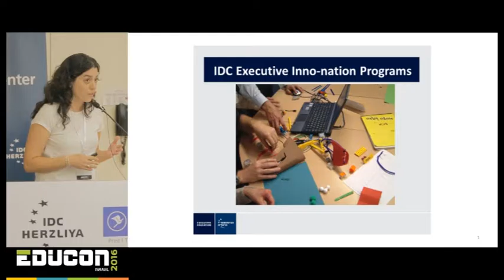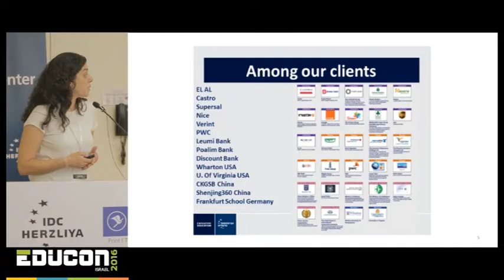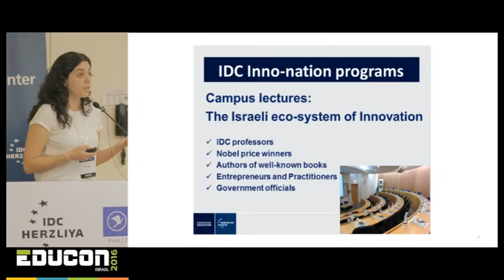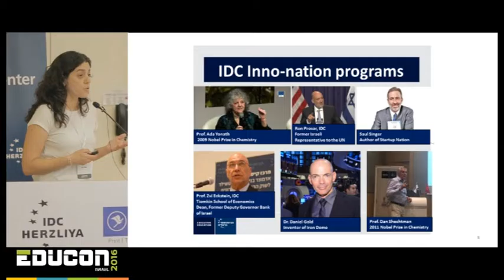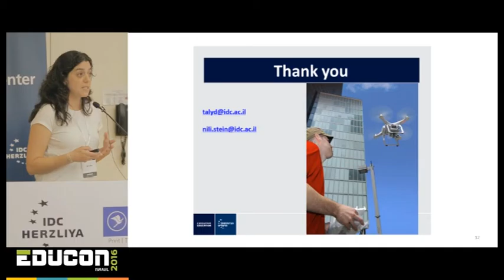Educon 2016 Israel - IDC Session 1 Ms. Stein